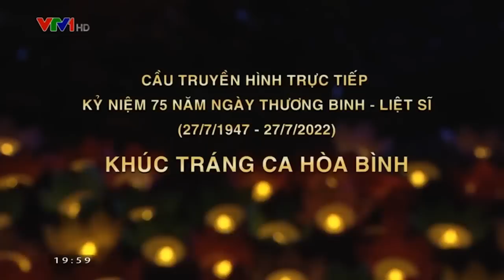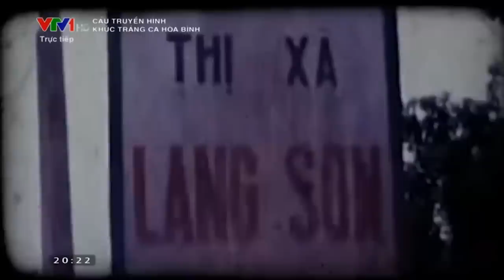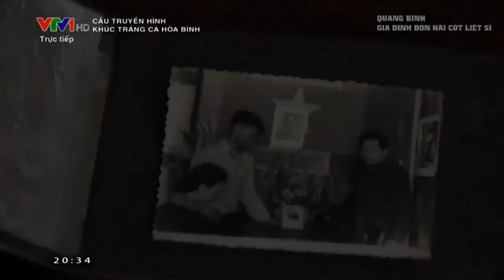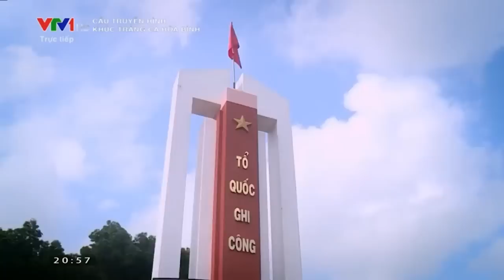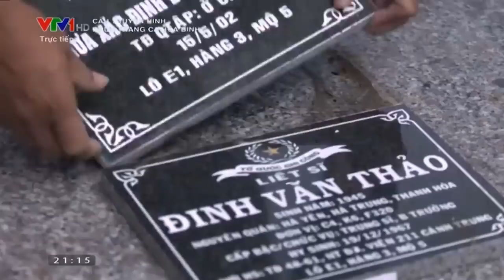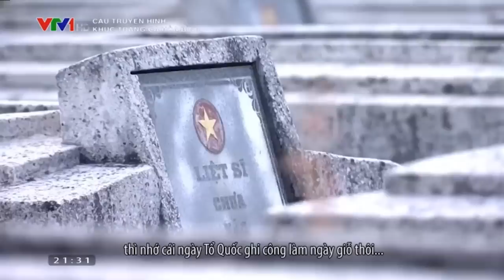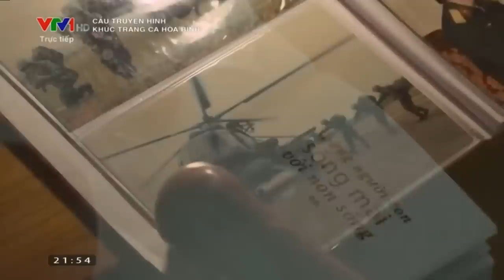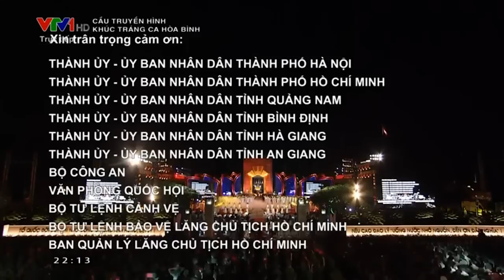Cả nước hòa nhịp "Khúc tráng ca hòa bình" tri ân các anh hùng liệt sĩ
Kỷ niệm 75 năm Ngày Thương binh - Liệt sĩ, tối ngày 27/7/2022, cầu truyền hình đặc biệt Khúc tráng ca hòa bình đã diễn ra tại 6 điểm cầu: Hà Nội, Thành phố Hồ Chí Minh, Quảng Nam, Bình Định, Hà Giang, An Giang. Chương trình được truyền hình trực tiếp lúc 20h00 trên kênh VTV1.

Những cánh chim bồ câu gửi thay lời ước nguyện, khát vọng được sống mãi trong hòa bình của những người con đất Việt tận tâm, tận lực làm nên đất nước muôn đời!

Nguồn : vtv.vn